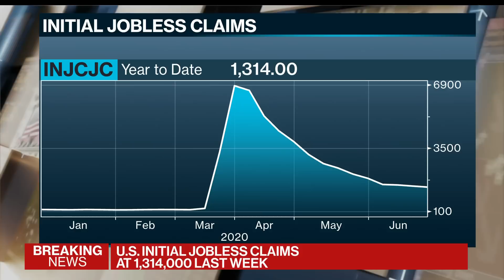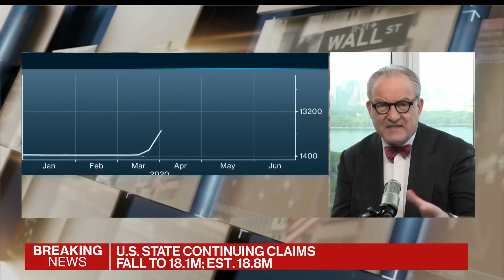U.S. Initial Jobless Claims Decline More Than Forecast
Jul.09 -- Initial jobless claims in regular state programs fell by 99,000 to 1.31 million in the week ended July 4, Labor Department data showed Thursday. Bloomberg's Jonathan Ferro has the latest on "Bloomberg Surveiliance."